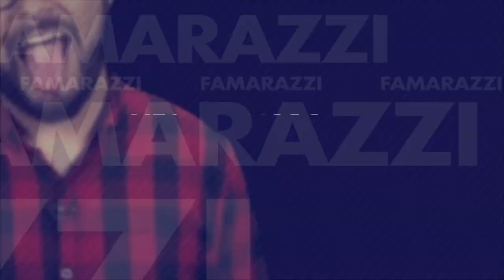Julián Gil el villano más guapo estará en El Salvador